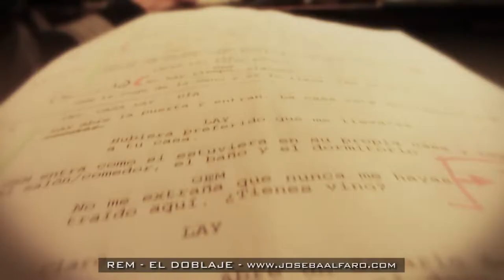REM 🎙️ El doblaje con Maggie Civantos y Javier Server (ADR)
Un cortometraje de Joseba Alfaro, con Maggie Civantos y Javier Server.

Sesión de doblaje de Maggie Civantos y Javier Server realizada por Juan Luis Codero.

⚠️ Prohibida la utilización de cualquier imagen de este video sin la autorización expresa del autor.